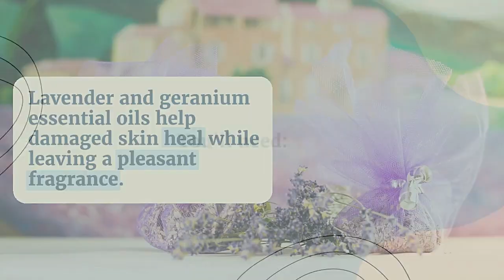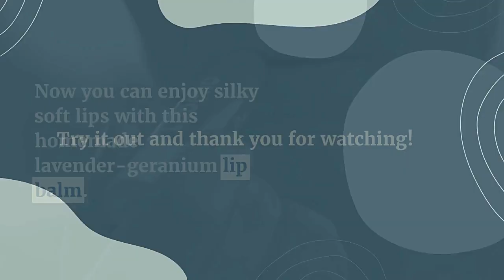DIY | Lavender Geranium Lip Balm Recipe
@HerbMastery Revitalize your lips with our DIY Lavender Geranium Lip Balm Recipe. Crafted to perfection, this natural blend combines the soothing aroma of lavender and the balancing essence of geranium essential oil. Nourishing and moisturizing, this lip balm offers a gentle solution to keep your lips soft, supple, and beautifully cared for. Embrace the power of nature's botanicals and create a lip balm that pampers your lips with the delicate scents of lavender and geranium.

!!! Recipe !!!

MAKES 30 TREATMENTS
1 tablespoon beeswax
1 tablespoon coconut oil
1 teaspoon calendula oil
2 drops lavender essential oil
1 drop geranium essential oil

1. In a double boiler, mix beeswax and coconut oil over low heat. Stir gently until the beeswax is completely melted.

2. Remove the pan from the heat and add the calendula oil. Stirred GOOD. Add lavender and geranium essential oils and mix well.

3. Pour the balm into a small jar and let it cool completely. Cover, label and dating lip balm. 4. Use your index finger to apply a thin layer to your lips.

5. Store in a cool, dark place for up to 6 months.